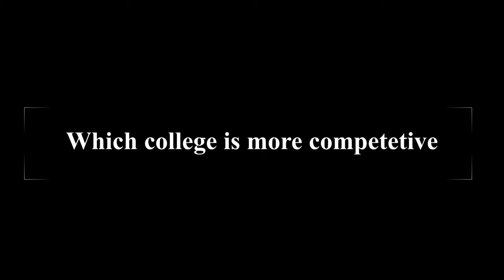Should I chose Langara or Douglas (2020 - 2021) | College in vancouver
This video is a brief comparison between Langara and Douglas college in Vancouver. Should I chose Langara or Douglas.

I hope you and your family is happy and healthy.

🌀 This video covers all the aspects a student should know before applying,

I have covered the following topics in this video -
🌀 Like is Langara college better or Douglas?
🌀 How to file your application for Langara and douglas college.
🌀 What is the application fee in college in canada
🌀 Registration of course in Canadian college.
🌀 My application journey for Canada.

🌀MY MOTTO - Is to help students about how to file their applications and know everything about Canadian Education. Are they investing their money in the right direction or not. Which college in Canada is best for them.

🌀About me:
My name is Prabhjyot, I am from Ghaziabad, India and have got admission in a college in Vancouver. I will be joining Canada in January 2021.

You can checkout my other youtube channel too, that I run for fitness and fun.